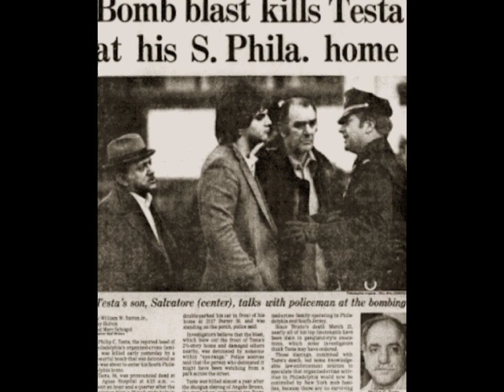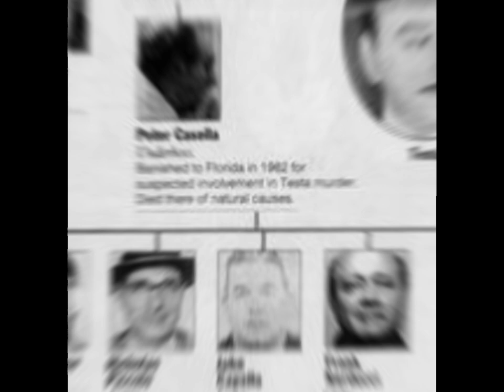Former South Philly mob boss Phillip "the chicken man" Testa short run on top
this video is a look back at former Philly mob boss Phillip the chicken man Testa in south Philly